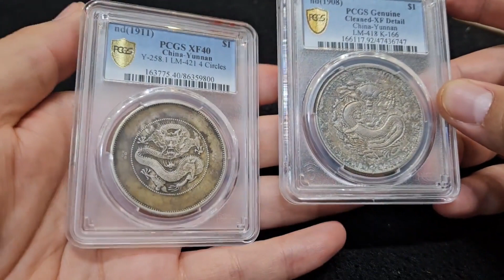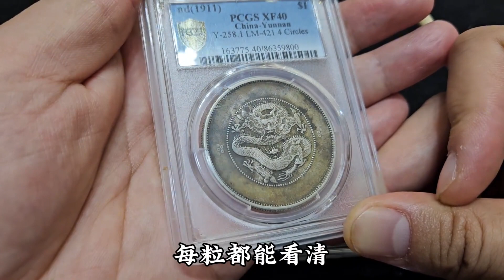媳妇纪念日太多了，啥都要仪式感！就因为老公忘个纪念日就要离婚